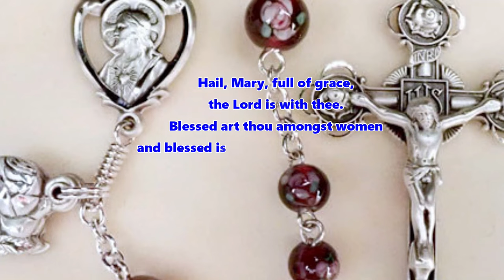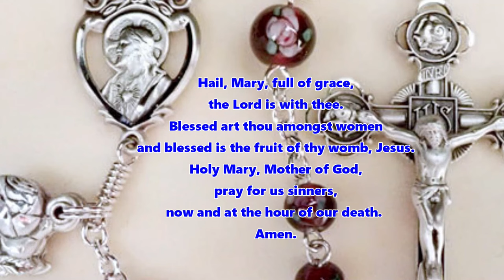THE PRECIOUS GIFTS OF THE ROSARY